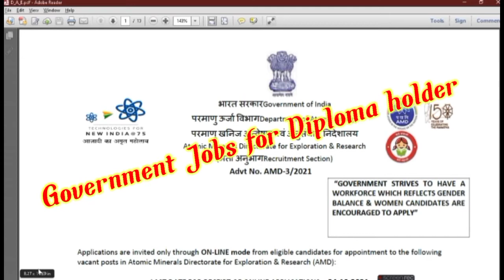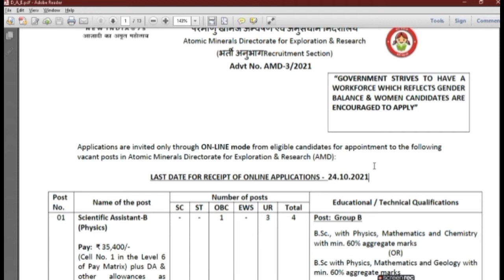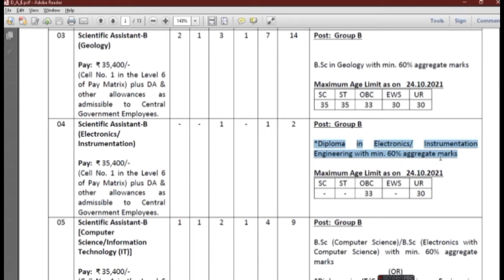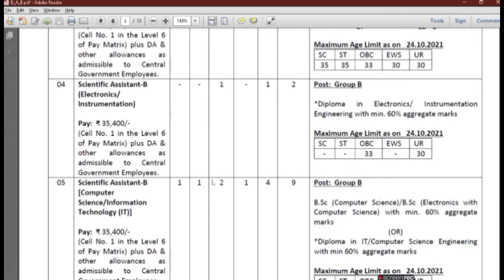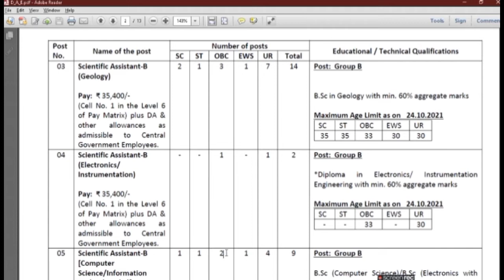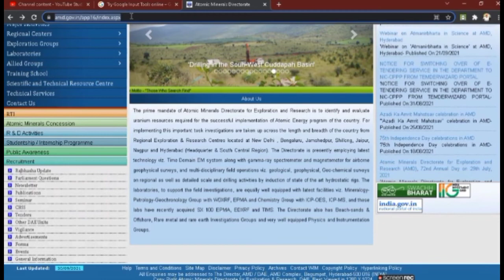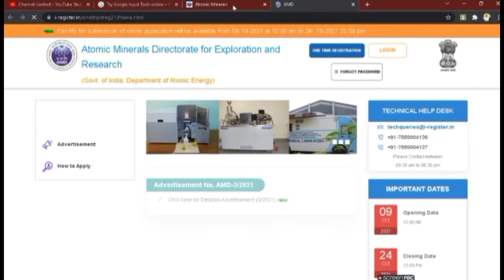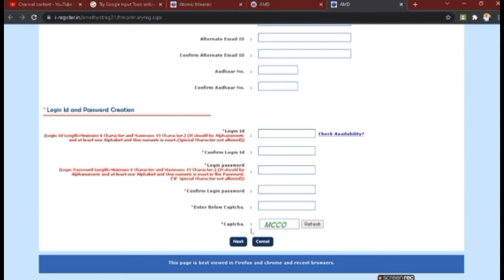Jobs Alert For Diploma Holder 2021//डिप्लोमाधारियों के लिए जॉब्स अवसर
-डिप्लोमाधारियों के लिए जॉब्स अवसर
--Atomic Minerals Directorate vacancy
- jobs for ITI

Thanks for watching